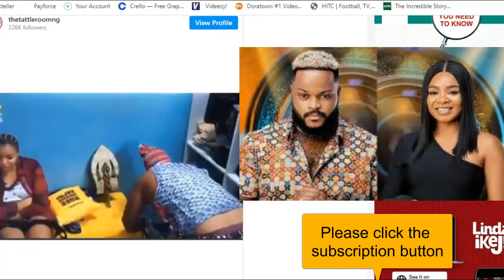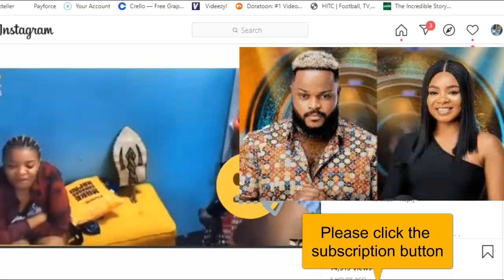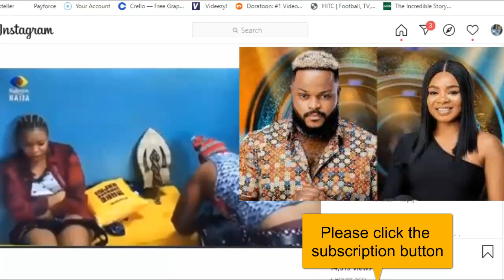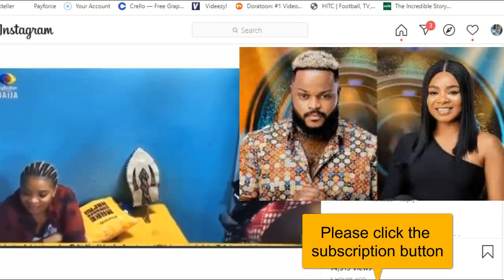BBNaija: She is a marketer - Whitemoney says after Angel deliberately flashed her v*gina (video)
BBNaija: She is a marketer - Whitemoney says after Angel deliberately flashed her v*gina (video), Whitemoney described Angel as a "marketer" after the female housemate deliberately flashed her vagina while they were in a closet in the house.
While Queen told Angel who wore just a top which she carelessly lifted up, to cover up her private part, Whitemoney who turned away his face interjected by saying she is a marketer